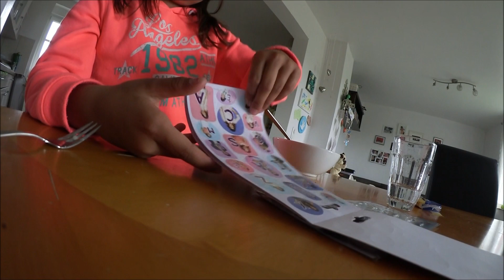Blöder Montag Vlog#447 Rosislife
Rosis life Vlog ist Online.